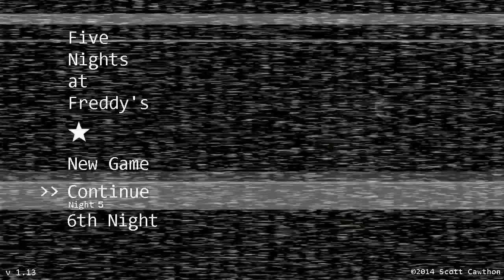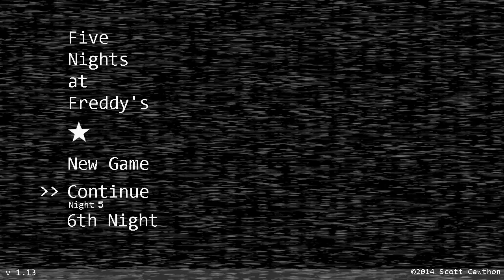Five Nights at Freddy's Night 5: Finances from Freddy!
We've suffered many deaths and many horrifying, treacherous nights at Freddy Fazbear's Pizzeria...but now it's all worth it. It's the end of the week and it's time to get PAID.

Note: All talk of furries in this video is jokingly NONE of it is serious